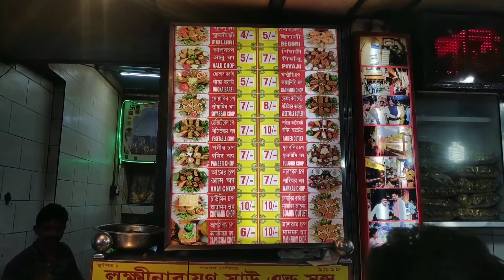নেতাজির চপ||Kolkata's Best "Telebhaja"||কোলকাতার সেরা তেলেভাজা|| Laxmi Narayan Shaw and Sons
100 bochorer er o purano dokan,sudhumatro televaja er. Ha aj emon i ekta jaygay chole esechi. Loke chene "Netajir televajar dokan" hiebe. Dokaner asol nam "Laxminarayan Shaw & Sons". Hatibagan er kache ei dokan. Onek rokom variety er chop ache,seta video te dekhte paben.
Address- 158, Bidhan Sarani, Hatibagan, Kolkata

Sobhabajar metro ba Girish park metro station e neme Scottish Church school er dike asle je kauke jigges korun se apnader janie debe. Reference hisebe boli Hatibagan er Koshe kosha er khub kache ei dokanta .

Ami bolbo 6-7 tar moddhe jawar chesta korun,maximum variety ta paben oi somoye.

Menu -
Fuluri- 4 Rs
Alur chop- 5 Rs
Dhokar barfi- 5 Rs
Sowabeen chop- 7 Rs
Vegetable chop- 7 Rs
Paneer chop- 7 Rs
Am(Mango) chop- 7 Rs
Chowmein chop- 7 Rs
Capsicum chop- 7 Rs
Beguni- 5 Rs
Piyaji- 7 Rs
Kashmiri chop - 7 Rs
Veg cutlet- 7 Rs
Paneer cutlet- 7 Rs
Fulkopir chop- 8 Rs
Narkel chop- 7 Rs
Sowabeen Cutlet- 10 Rs
Mushroom Chop- 10 Rs